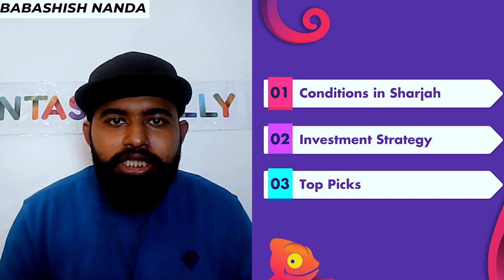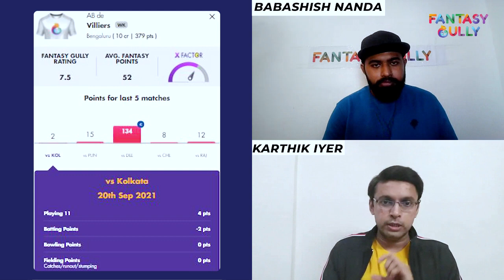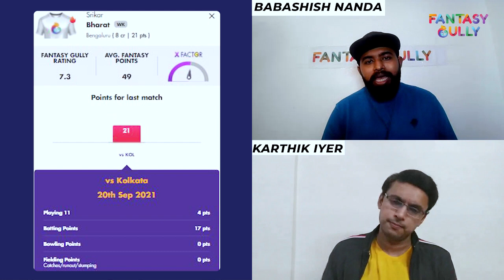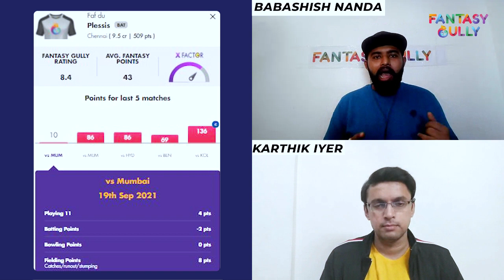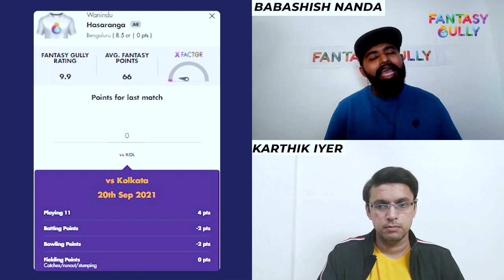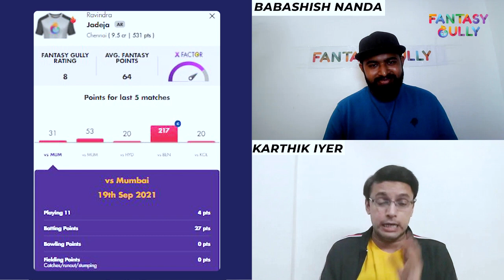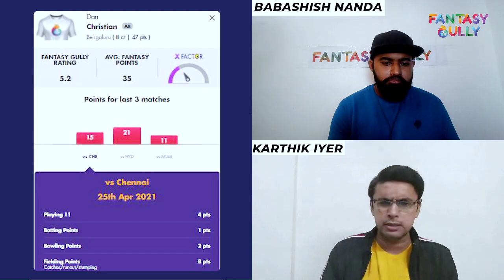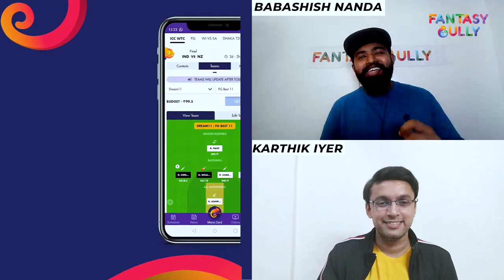RCB vs CSK, BEN vs CHE Fantasy Tips & Predictions | Fantasy Gully